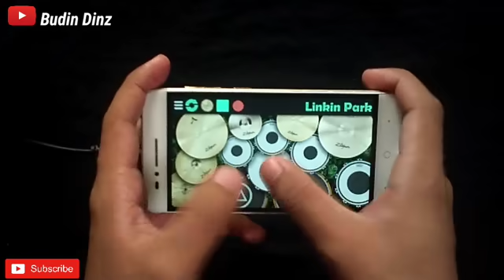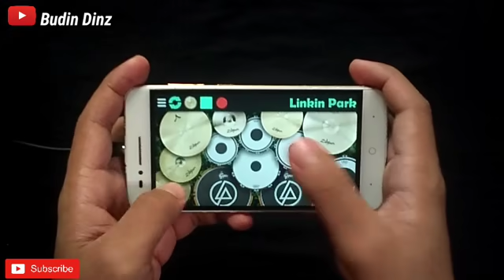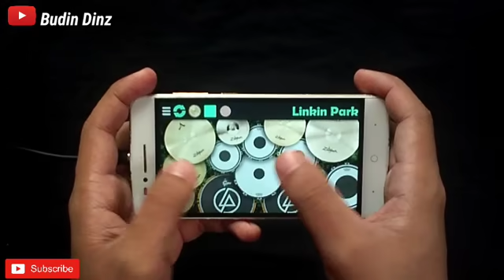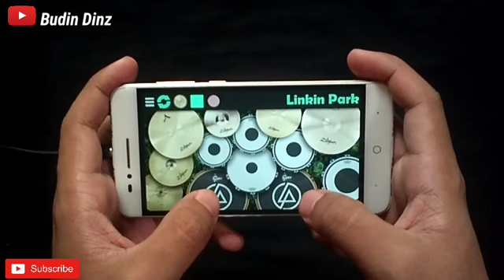HELLO-Ismail Izzani&Andi Bernadee(Real Drum Cover)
Use headphone/earphone

Thanks